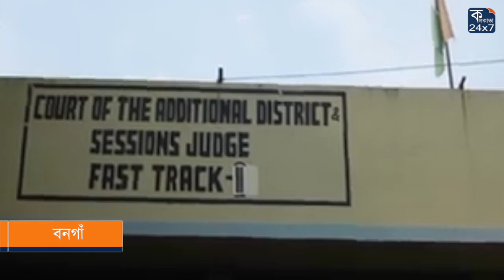বনগাঁয় ধৃত পাঁচ বাংলাদেশী